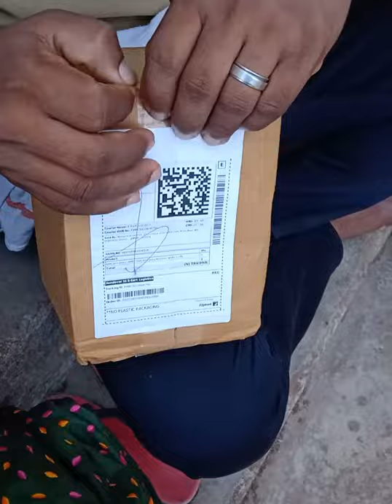👍Tom and Jerry mug set unboxing 😍